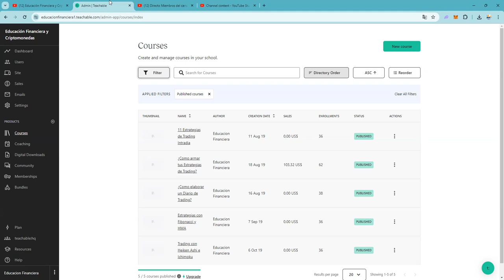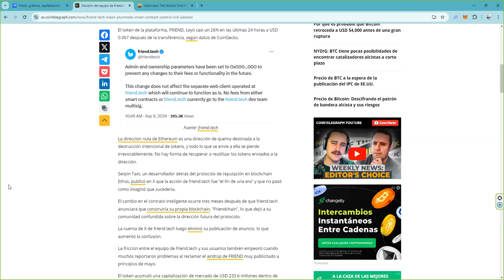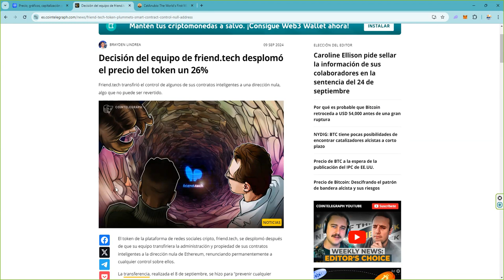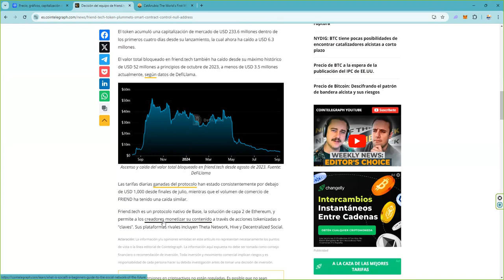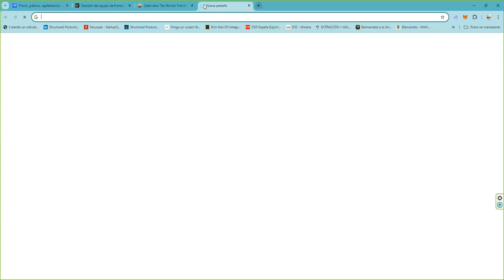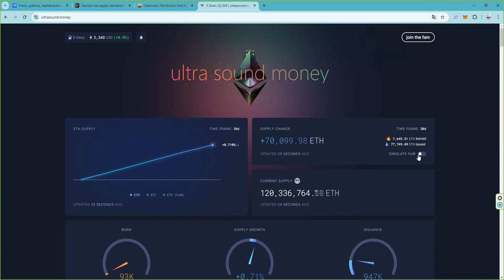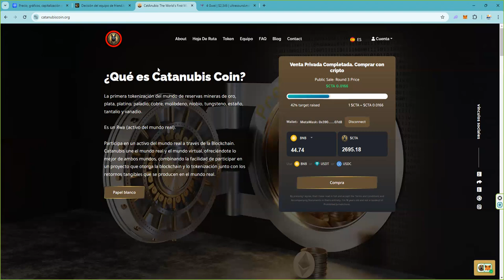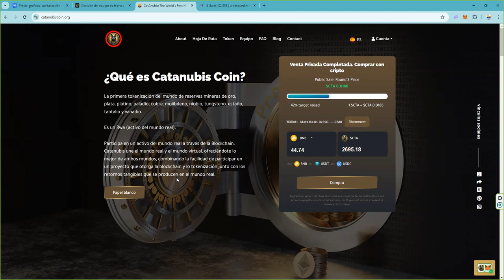El problema que cada vez mas vemos en muchos proyectos crypto 👉 Y solo hay una forma de eliminar